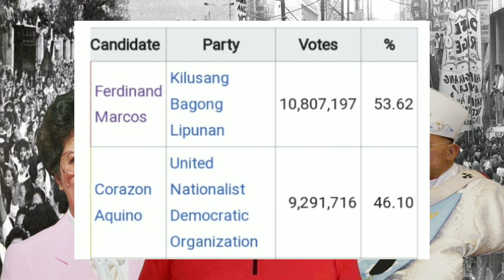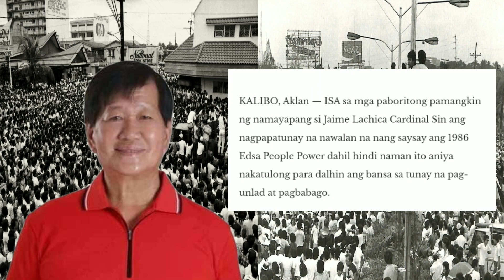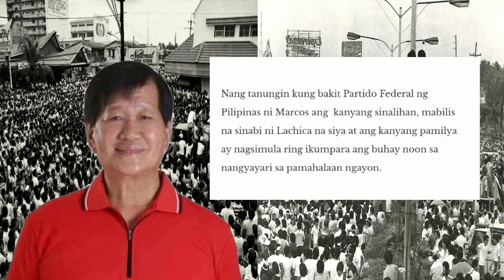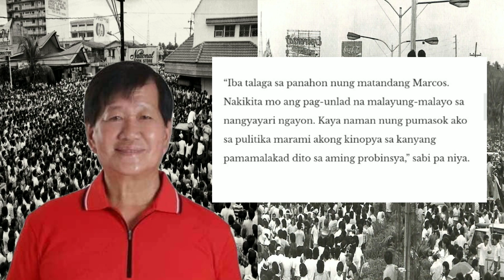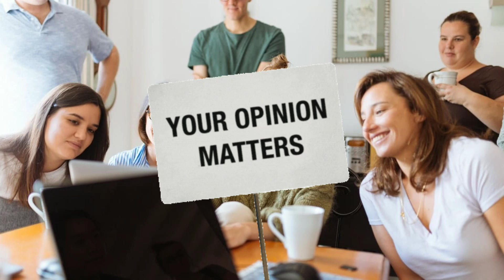PAMANGKIN NI CARDINAL SIN SOLID BBM-SARA SUPPORTER/KUYA MAMO VLOG